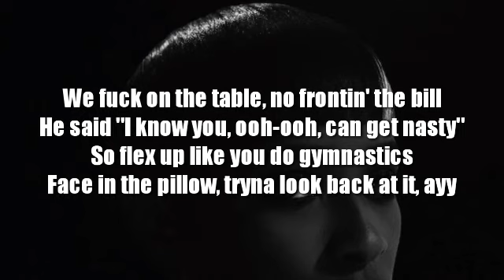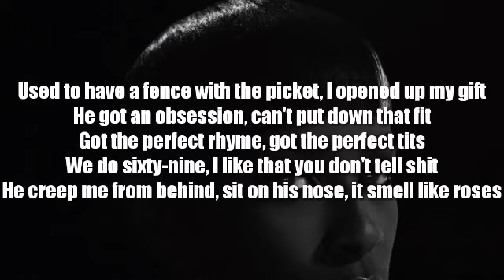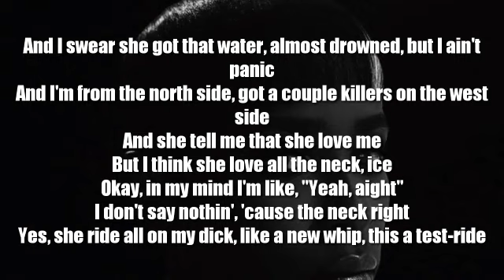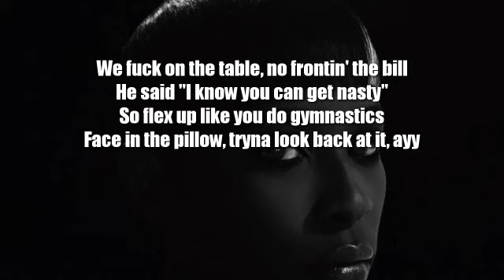Dej loaf- Simply Feat lil Uzi Vert (Lyrics)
🎶Dej Loaf- Simply Feat. Li Uzi Vert(Lyrics)

🗒Tags.